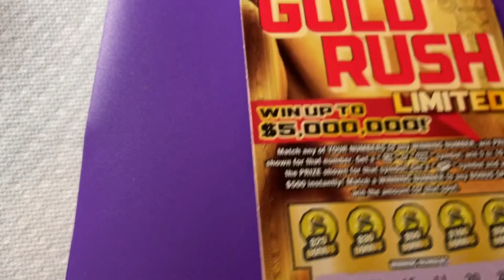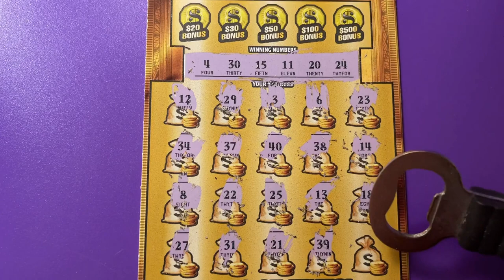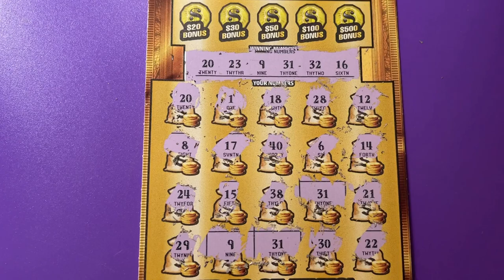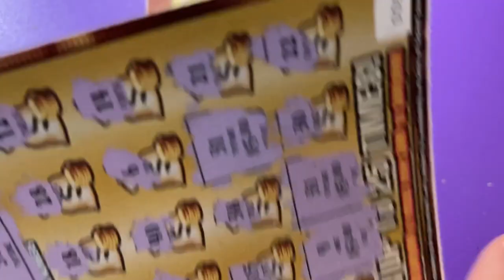$20 Gold Rush Book Part 2 of 10